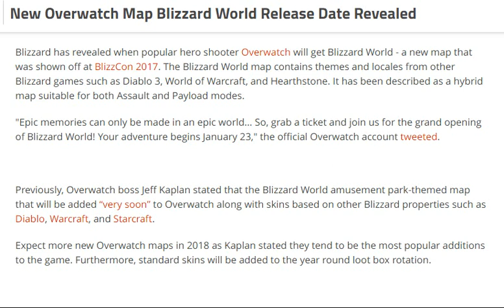tech news:New Overwatch Map Blizzard World Release Date Revealed